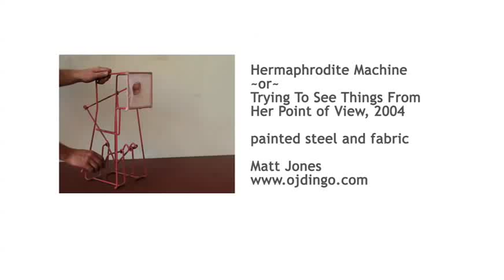Hermaphrodite Machine (trying to see things from her point of view)